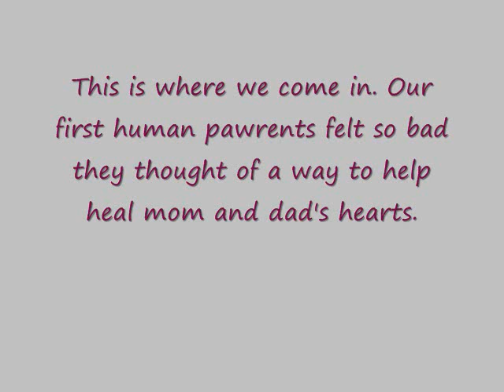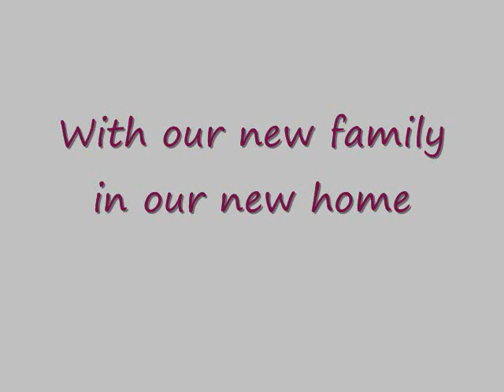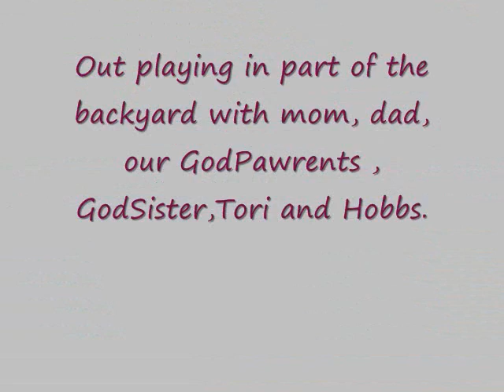Our New Beginning.wmv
Two beautiful dane puppies to help a family heal with the untimely death of their dog. Thank you to Sue and Rod for their kindness. Thank you Fran for your help also.